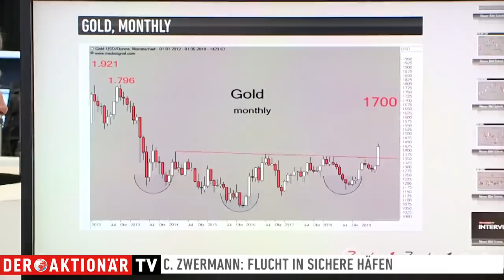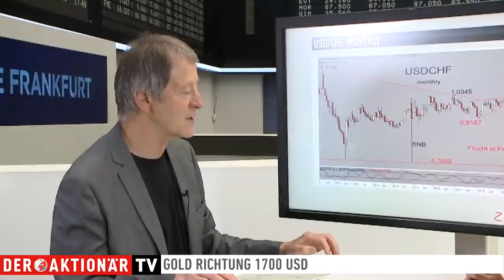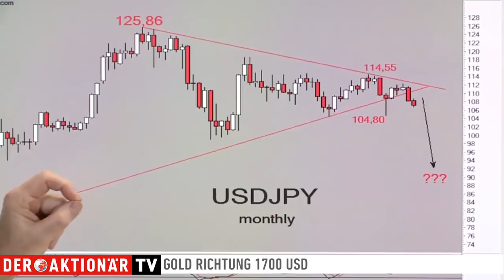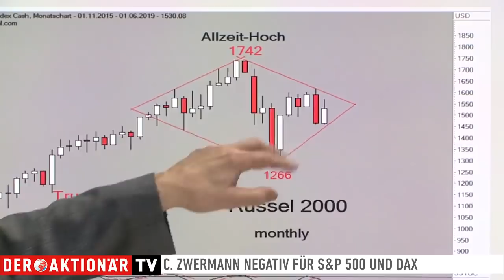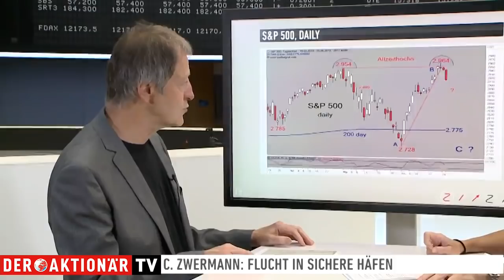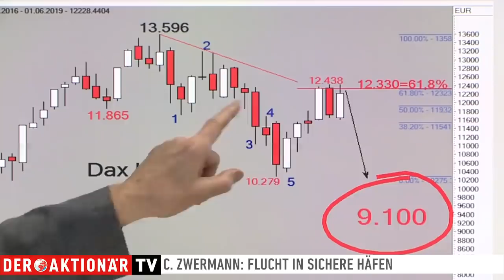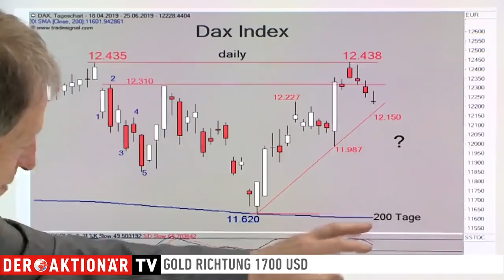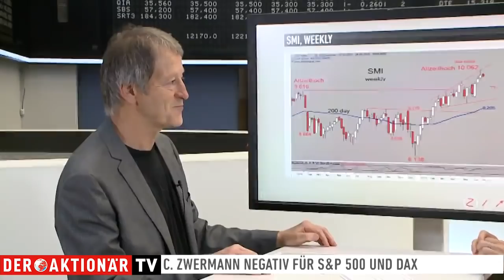Christoph Zwermann: Flucht in sichere Häfen - Negative Stimmung US- und Europa-Aktien?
An der Börse geht es wieder einmal richtig rund. Es gibt viele politische Themen, die in dieser Woche die Aktienmärkte spürbar belasten. Der Goldpreis wiederum dreht gerade richtig auf. Christoph Zwermann im Gespräch mit Antje Erhard .